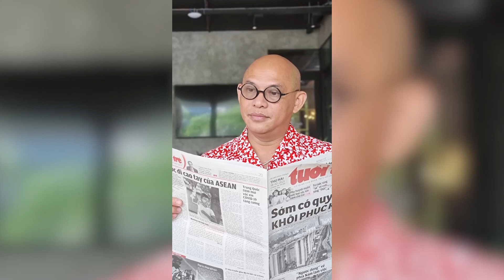🔥 Giữa ồn ào bị bà Phương Hằng tố sốc, ông trùm Điền Quân có phản ứng bất ngờ | Tiin's House